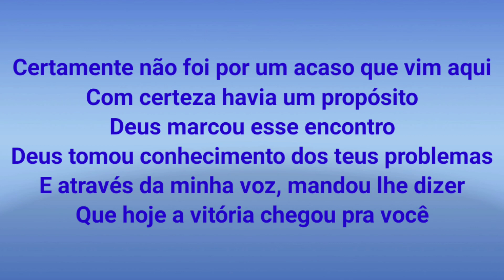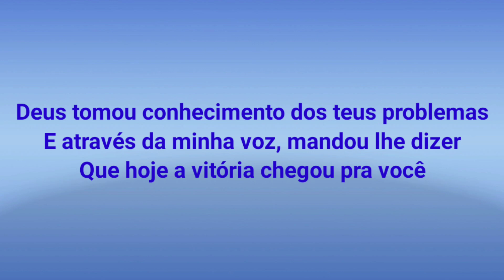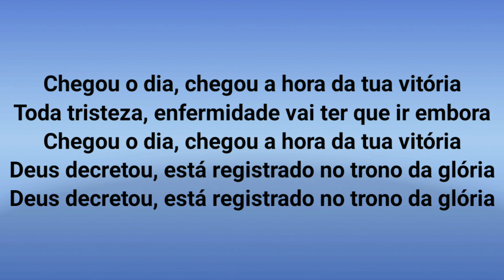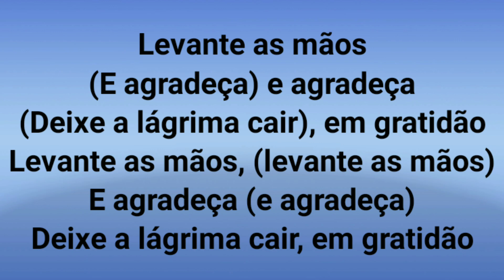Não foi por Acaso-Mara Lima (playback)